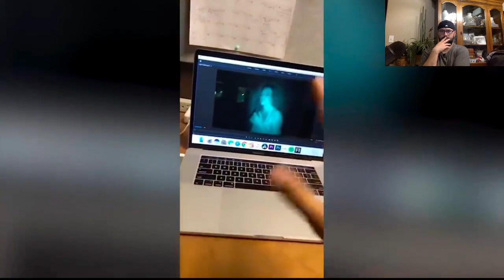Nukes top5 ghost videos more nightmares reaction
Nukes top5 reaction video